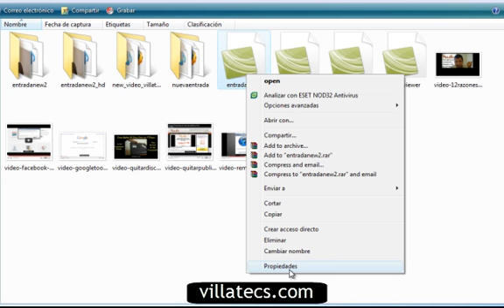Truco para Windows con Tecla ALT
Para Leer Más Artículos Relacionados Te Invito a Visitar VILLATec

Un truco para visualizar las propiedades de los archivos en el sistema operativo Windows.